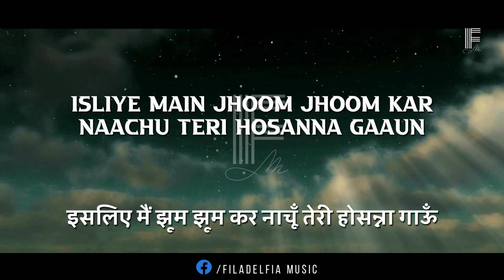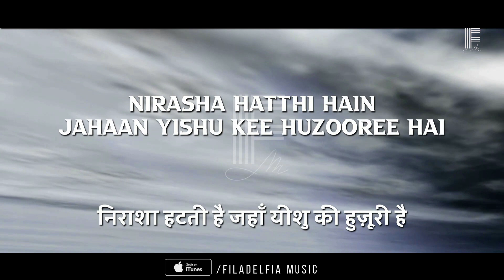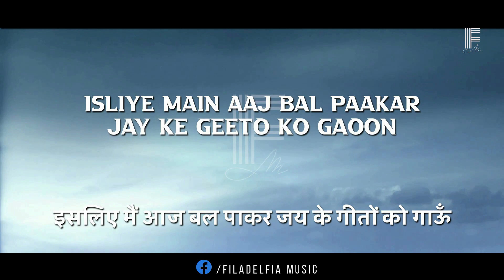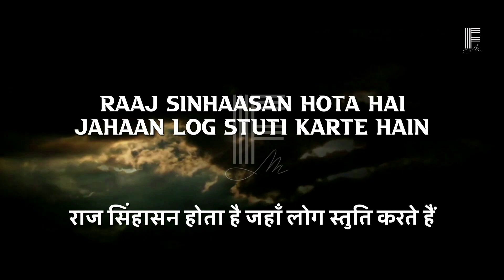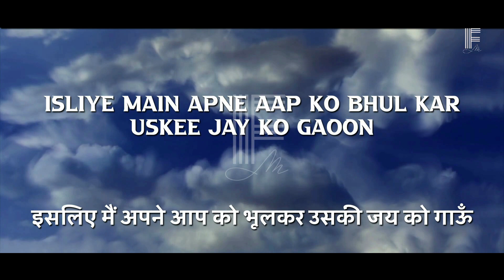STUTI PAR VIRAJMAAN | स्तुति पर विराजमान | FILADELFIA MUSIC | NEW HINDI CHRISTIAN SONG | MASIHI GEET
STUTI PAR VIRAJMAAN | स्तुति पर विराजमान  | FILADELFIA MUSIC | NEW HINDI CHRISTIAN SONG | LYRICS VIDEO

Song: STUTI PAR VIRAJMAAN
Lyrics: Paul Thomas Mathews and Christy Paul
Singer: Christy Paul, James Bovas, John Bovas

Filadelfia Music is pleased to release yet another Hindi Christian Song for the glory of God and for your edification. God is seated on the praises of his people and that is why when we praise Him, God is exalted and lifted high. So praise him with every fibre of your being.

Lyrics:
स्तुति पर विराजमान मेरे खुदा, स्तुति आपकी करते हैं
आराधना के योग्य खुदा, आराधना करते हैं

1. बन्धन टूटते हैं जब आराधना करते हैं
दीवारें गिरती हैं जहाँ यीशु स्तुति होती है
इसलिए मैं ताली बजाकर तेरी महिमा गाऊँ
इसलिए मैं नाच नाच आज तेरी होसन्ना गाऊँ

2. बिमारियाँ मिटती हैं जहाँ यीशु स्तुति होती है
निराशा हटती है जहाँ यीशु की हुज़ूरी है
इसलिए मैं आज बल पाकर जय के गीत को गाऊँ
इसलिए मैं चँगा होकर आज यहाँ से जाऊँ

3. राज सिंहासन होता है जहाँ लोग स्तुति करते हैं
चिन्ह चमत्कार होते हैं यीशु नाम जहाँ लेते हैं
इसलिए मैं अपने आप को भूलकर उसकी जय को गाऊँ
विश्वास के वचन को कहकर सारी आशीषों को पाऊँ

Stuti Par Viraajamaan Mere Khuda,
Stuti Aapakee Karate Hain
Aaraadhana Ke Yogy Khuda,
Aaraadhana Karate Hain

1. Bandhan Tootate Hain
Jab Aaraadhana Kartey Hain
Deevaaren Girtee Hain
Jahaan Yeeshu Stuti Hotee Hai
Islie Main Taalee Bajaakar
Teri Mahima Gaoon
Islie Main Naach Naach Aaj
Teree Hosanna Gaoon

2. Bimaariyaan Mittee Hain
Jahaan Yishu Stuti Hotee Hai
Niraasha Hathti Hai
Jahaan Yeeshu Kee Huzoori Hai
Islie Main Aaj Bal Paakar
Jay Ke Geet Ko Gaoon
Islie Main Changa Hokar
Aaj Yahaan Se Jaoon

3. Raaj Sinhaasan Hota Hai
Jahaan Log Stuti Karate Hain
Chinh Chamatkaar Hote Hain
Yeeshu Naam Jahaan Lete Hain
Islie Main Apne Aap Ko Bhoolkar
Uskee Jay Ko Gaoon
Vishvaas Ke Vachan Ko Kahakar
Saaree Aasheeshon Ko Paoon

Filadelfia Music exists to help you worship God in Spirit and in truth. An arm of the Filadelfia Fellowship Church of India, Filadelfia Music believes that songs help you to worship but worship is more than songs or music, it is a 24/7 lifestyle and so is not to be limited to any space or stage. It is written, "Whatever you do, do all for the glory of God" (1 Cor 10:31). As we do this it becomes our worship and the sound of heaven resounds in our homes and our streets. We produce hindi gospel music, hindi Christian worship songs for the glory of God.

Copyright © Filadelfia Music 2021 | All Rights Reserved | Any unauthorized broadcasting, public performance, copying or rerecording of this music or video without prior written permission from Filadelfia Music will constitute an infringement of copyright.